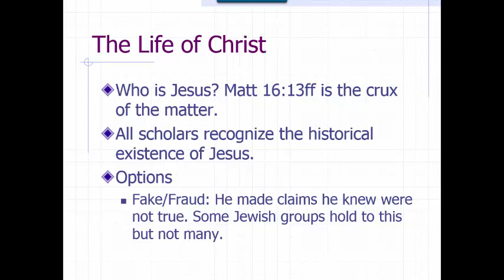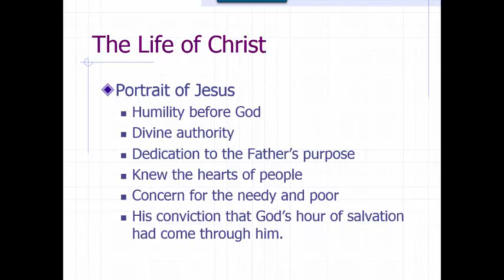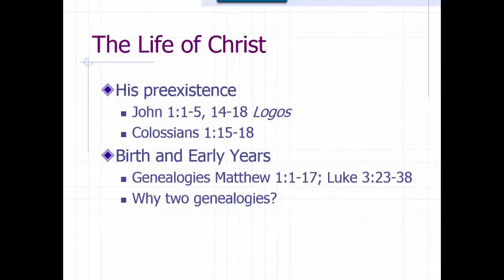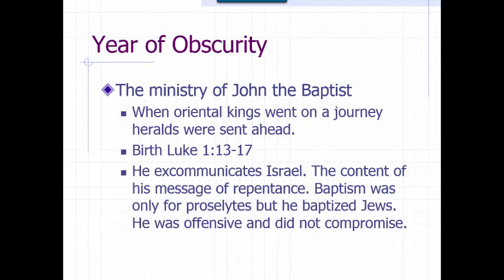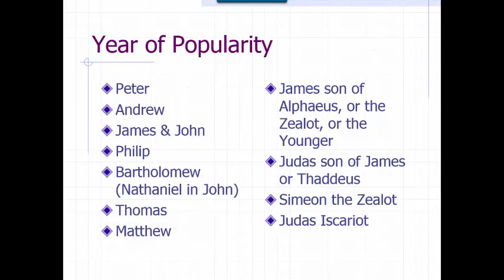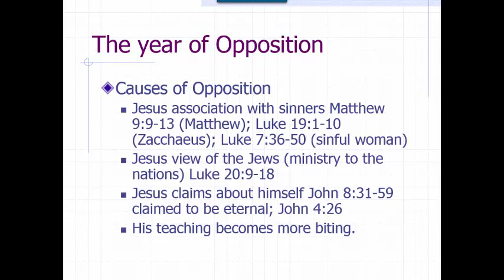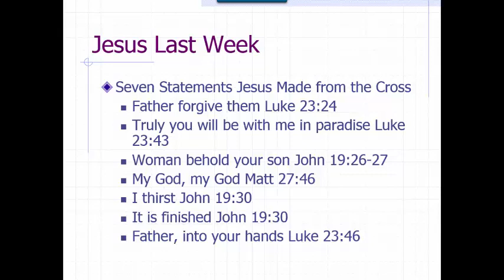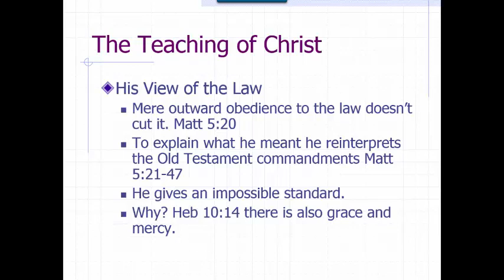RLGN 1304 Lecture 4